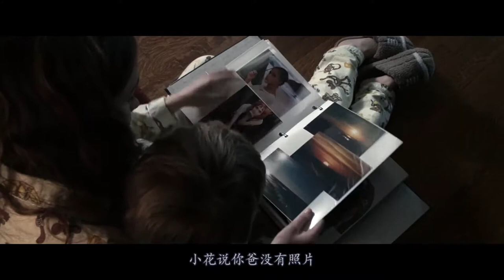【八分电影】三分钟看懂电影《潜伏》搬家入户，房中竟有一只恶鬼！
《潜伏》是由温子仁执导，帕特里克·威尔森、萝丝·拜恩、泰·辛普金斯、琳·莎耶等主演惊悚悬疑电影，影片于2011年4月1日在美国上映。影片讲述了杰克带着妻子和儿子搬进一所老屋，不想儿子却遭遇陷入昏迷，而悲剧并没有就此停歇，原来是来自另一个世界的鬼魂捕捉了其灵魂，并正准备展开复仇攻势的故事。